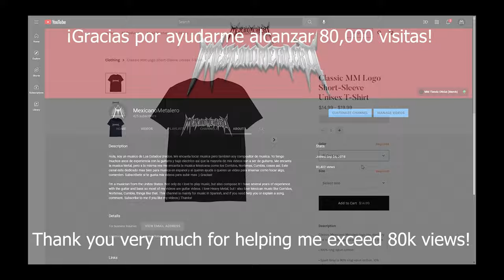La Llama Bass/Bajo Cover With Tabs - Los Palominos (4k Ultra HD)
Espanol:

Por fin he vuelto a Youtube, aquí estoy yo tocando La Llama de Los Palominos en mi bajo. ¡Esta vez voy a comenzar a hacer mis videos con tabulaciones/notaciones para ayudar a mis espectadores a comprender mejor lo que estoy reproduciendo! ¡Realmente espero que disfruten el video y por favor consideren ver mi nueva mercancía!

Esta nueva mercancía se puede encontrar en mi nuevo sitio web en el enlace a continuación, allí puede explorar toda mi mercancía y ayudar a apoyar aún más el canal comprando cualquier cosa allí. En serio, gracias a todos por todo el apoyo. ¡Ya superamos las 80k vistas y eso es mucho más de lo que esperaba!

English:

I have finally returned to Youtube, here is me playing La Llama by Los Palominos on my bass guitar. This time around I am going to begin making my videos with tabs/notations to help my viewers better understand what I am playing!

This new merchandise can be found at my new website at the link below, there you can browse all my merchandise and help support the channel further by purchasing anything there. Seriously, thanks to everyone for all the support. We have already exceeded 80k views and that is so much more than I had expected!